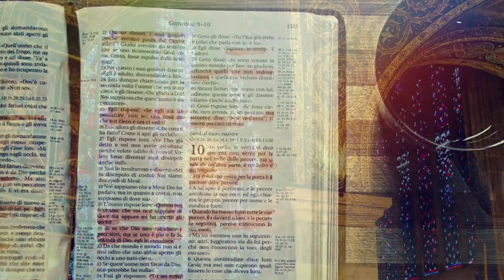The Joy of the Sacramental Life - Fr. Jurgen Liias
Many Protestants see liturgy and sacraments as nothing more than dead and empty ritual.  Catholics often know that the sacraments convey grace, but aren't always sure how to live out those graces.  Fr. Jurgen Liias, an Episcopal priest who became Catholic, looks at the objective and subjective dimensions of the sacramental life, and shares how all Catholics can tap into the power and joy of the sacraments.